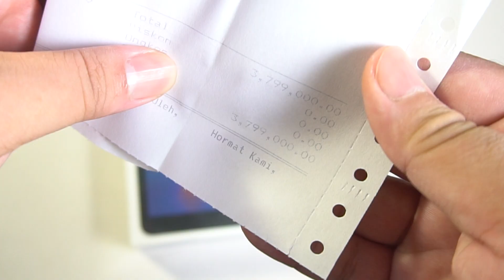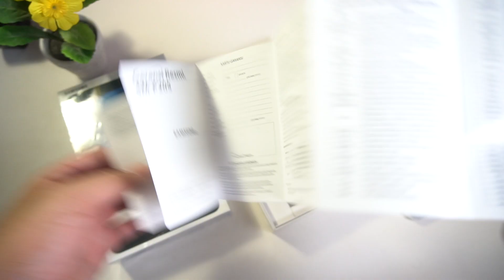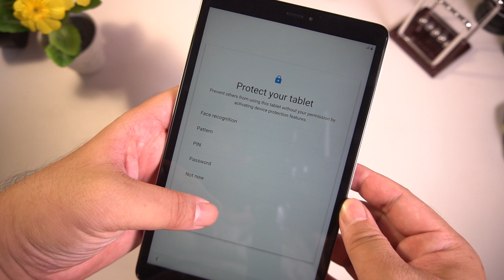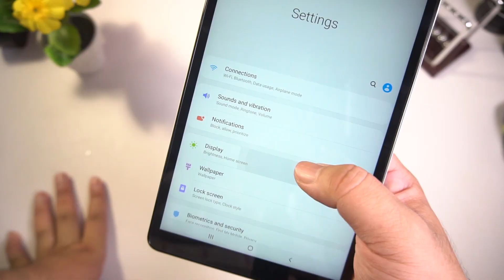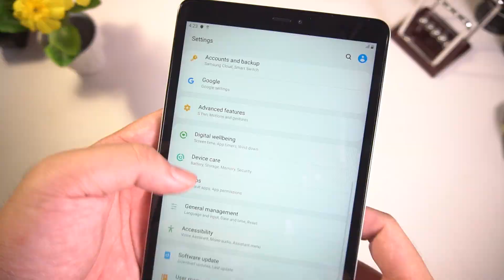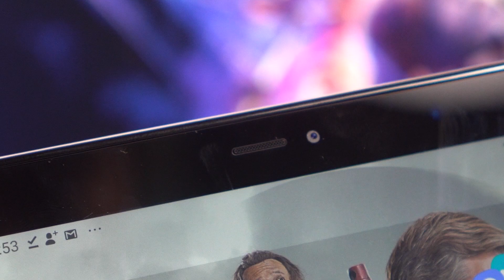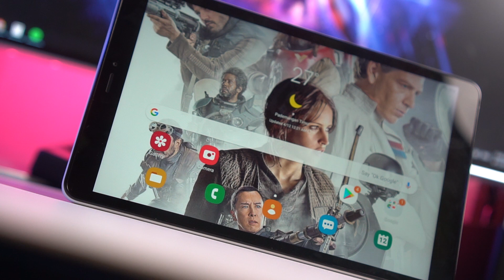Unboxing Samsung Galaxy Tab A 8 With S-Pen 2019 Indonesia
Setelah hampir 4 tahun, akhirnya Samsung meluncurkan penerus Galaxy Tab A 8" with S-Pen di tahun 2019 ini. Tablet ini dibanderol dengan harga Rp 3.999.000, di harga segitu dapet spesifikasi seperti apa sih? Mahal atau murah jadinya? Tonton video unboxing Samsung Galaxy Tab A 8" With S-Pen 2019 dari TrendingTek berikut ini.